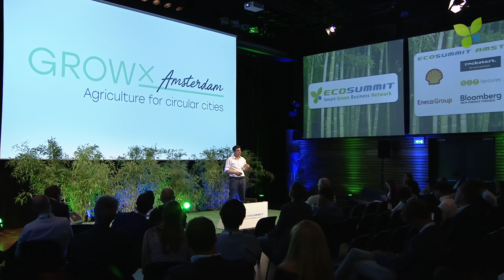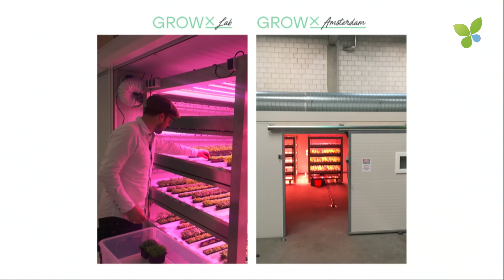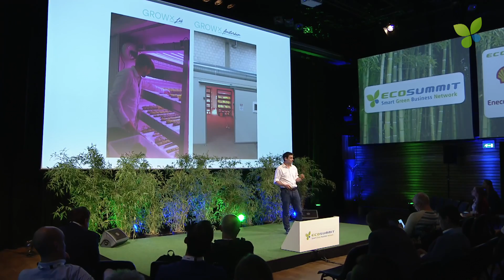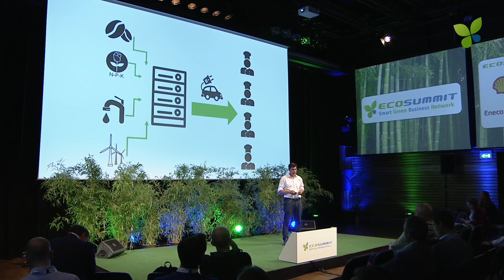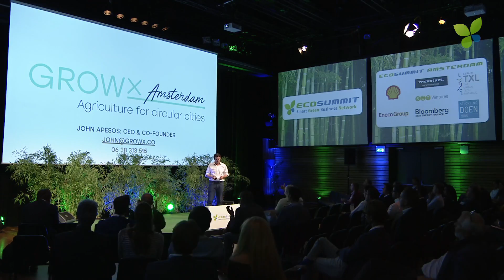ECO17 Amsterdam: John Apesos GrowX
Urban farming in Amsterdam: John Apesos pitches GrowX at Ecosummit Amsterdam 2017.